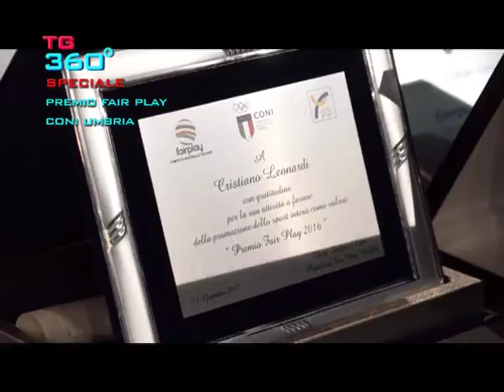TG360 nr.1183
edizione del 16 gennaio 2017:
speciale inaugurazione mostra fiaccole olimpiche del coni.